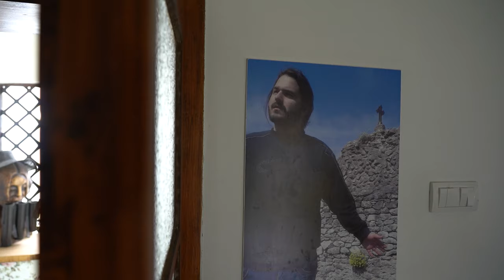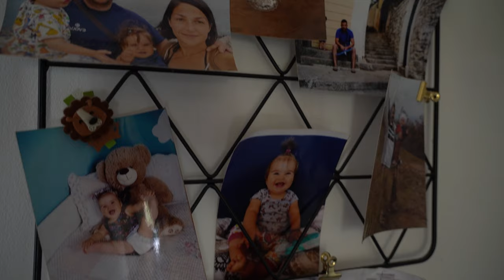TOMOVI - Bajka o kralju (Official video)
Bajka o kralju

Jednom u vremenu svet beše raj
I u tom svetu on beše moj kralj

Al' dunuše vetrovi odneše ga
Od tad na svetu ne beše ničega

Nije nije kraj
Rekô je kralj
Tu iznad neba
Da čekaće nas

Nije nije kraj
Rekô je kralj
Tu iznad neba
Da čeka nas raj

Vekovi prođoše ne svanu dan
Stalno se pitam da l' sve beše san

Nije nije kraj
Rekô je kralj
Tu iznad neba
Da čekaće nas

Nije nije kraj
Rekô je kralj
Tu iznad neba

Muzika: Marija Mićović, Milan Marinković
Tekst: Marija Mićović
Aranžman: Milan Marinković, Marija Mićović

Gitare: Milan Marinković
Vokal: Marija Mićović
Prateći vokali: Marija Mićović, Milan Marinković, Peđa Hart

Snimanje: Nikola Pejović, Peđa Hart
Miks: Nikola Pejović
Mastering: Peđa Hart

Kamera: Vladimir Arsenijević
Montaža: Aleksa Parezanović
* Video materijal nastao tokom snimanja dokumentarnog filma "Bajka o kralju" u okviru projekta FecAkt 2022 korišćen uz saglasnost Nezavisnog filmskog centra "Filmart" Požega
* Deo video materijala iz privatne arhive autora

Projekat UG "Marko Marinković Mapaš" uz podršku Opštine Požega i SKC Požega

2023.